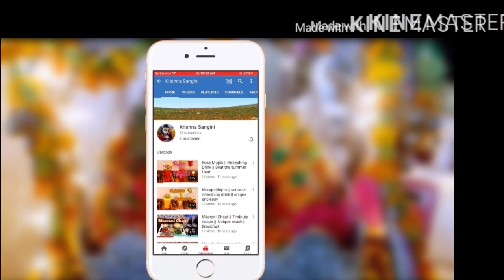SUNRISE MOCKTAIL || { Very Quick and Easy Recipe } || Summer Mocktails